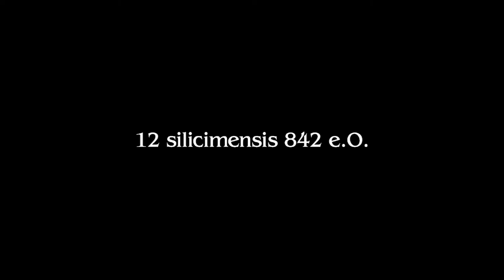Final Fantasy Type-0 HD: Storia Completa (Parte 12)